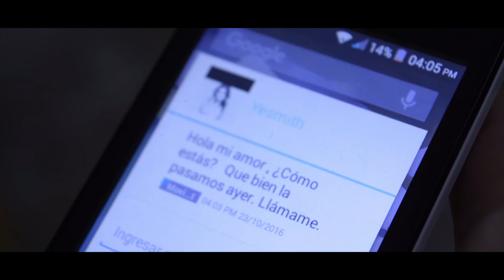Jesus Solis - Si tú te vas (Videoclip Oficial)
Videoclip creado por estudiantes de Comunicación Social de la mención audiovisual.

Universidad Católica Santa Rosa (UCSAR) caracas, Venezuela.
Cátedra: Dirección y Producción de Cine I
Profesor: Víctor González

Estudiantes:
Onayber Carrillo, Ig: @onayber22
Génesis Fernández, Ig: @gledinet
Yesmith Florian, Ig: @yesmithflorian
Steffania Gámez, Ig: @steffaniagamez
Josibeth Lanza, Ig: @josibethlanza

Cantante:
Jesus Solis, Ig: @_jesussolis

Créditos:
Dirección: Steffania Gámez
Producción: Josibeth Lanza y Onayber Carrillo
Dirección de Arte: Onayber Carrillo
Dirección de fotografía: Yesmith Florian
Cámara: Josibeth Lanza y Onayber Carrillo
Iluminación: Génesis Fernández
Edición y Montaje: Steffania Gámez y Josibeth Lanza
Reparto: Jesus Solis, Steffania Gámez y Elizabeth Suchmolin
Producción Musical: Victor Perez – Vap Music, Instrumental Livegian

Agradecimientos:
Ana Martínez
Yasmery Aldana
Nilda Arbelaiz
Edgardo Palma
Thaily Salazar
Erney Valverdea